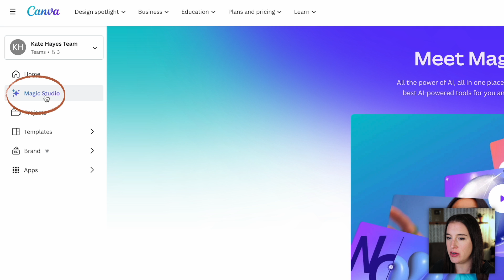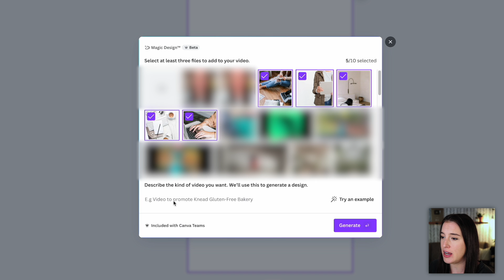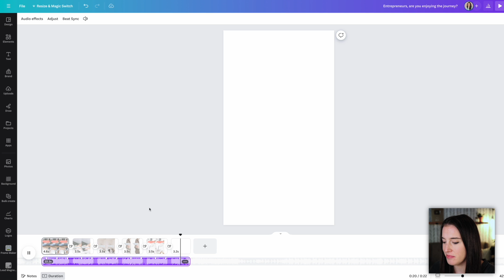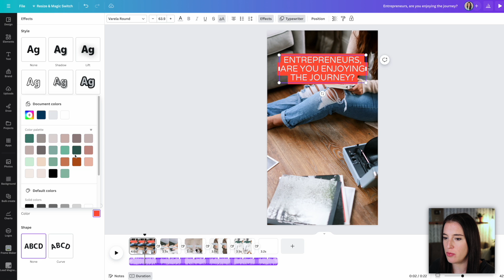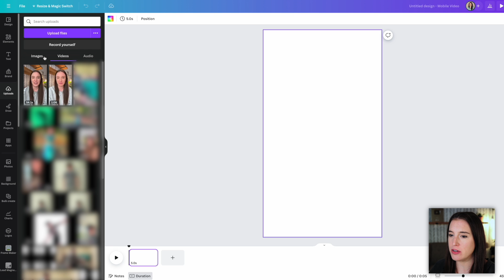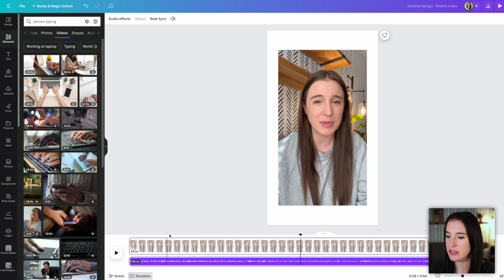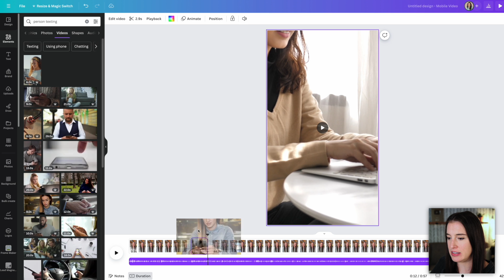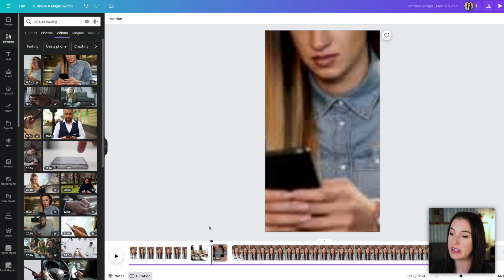Create EASY Instagram Reels with Canva AI in MINUTES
Using Canva AI is the easiest way to create Instagram reels FAST. With these Canva video editing tools, you're going to be able to pump out IG reels easier than ever before. In this video, I'm sharing how to make Instagram reels with a walk through of my top two methods using the Canva video editor. Instagram reels editing doesn't have to be a long, tedious process- these Canva tips and tricks truly make it so much faster. AND not only can create IG reels with this method, but you can create Youtube shorts and videos for TikTok as well. So if you've wondered how to make Instagram reels with Canva, you're in the right place, friend. No more need to scour tons of videos for how to edit video in Canva, tips for AI video editing, instagram reels editing tutorials,  or how to create reels on Instagram. Start with these amazing AI tools and learn how to create Instagram reels using Canva- the SIMPLE way!

We love sharing our story and the way we've found success with you. Of course, I can't talk about this without giving Jesus the glory. We work hard with the tools we have but ultimately HE is the one who has brought in every order. "In their hearts humans plan their course, but the Lord establishes their steps" -Prov. 16:9

📸 MY GEAR:
+ Canon M50 Kit
+ Joby Gorillapod
+ UBeesize Tripod
+ Lighting Kit
+ Soft Box Diffuser
+ External Hard Drive